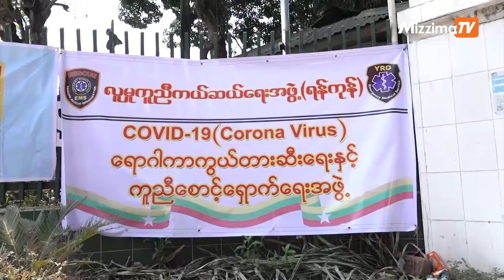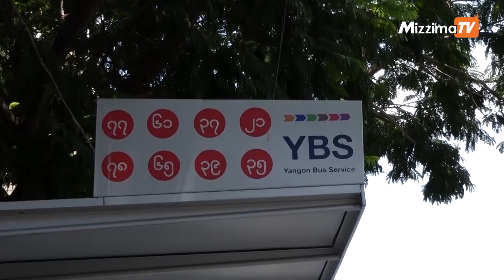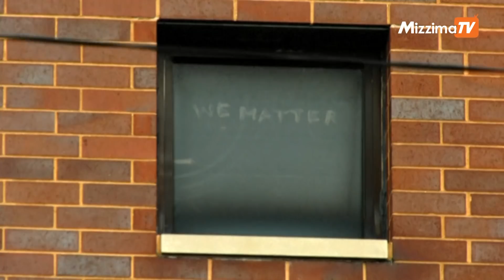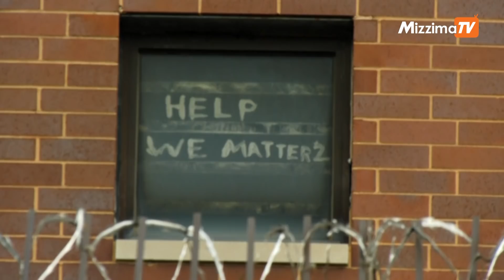Mizzima TV Daily News ( 10.4.2020 )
ပြည်တွင်းသတင်း

နိုင်ငံတကာသတင်း

အားကစားသတင်း